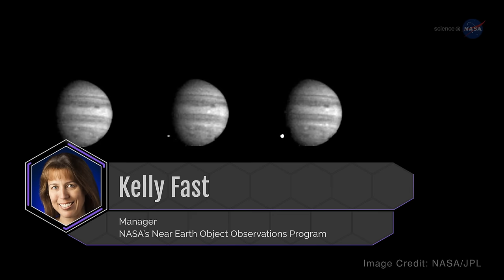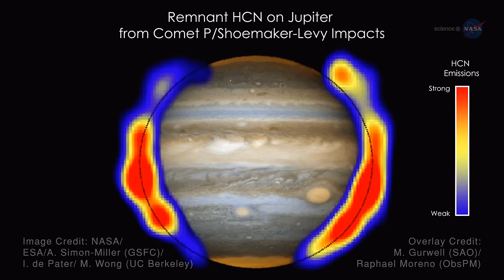NASA ScienceCasts: The Lasting Impacts of Comet Shoemaker-Levy 9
In July 1994, astronomers around the world watched as the fragments of comet Shoemaker-Levy 9 slammed into the planet Jupiter.